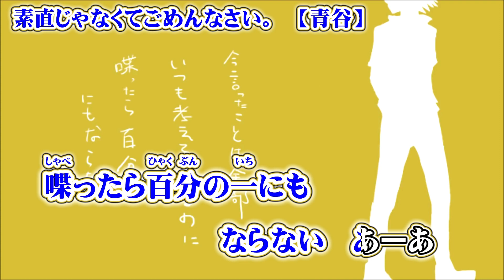【ニコカラ】素直じゃなくてごめんなさい。【 off vocal 】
青谷 様の『 素直じゃなくてごめんなさい。 』のニコカラ（カラオケ字幕）です((( ○┓ﾍﾟｺｯﾘ